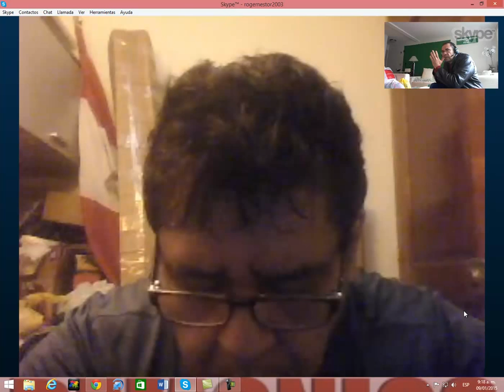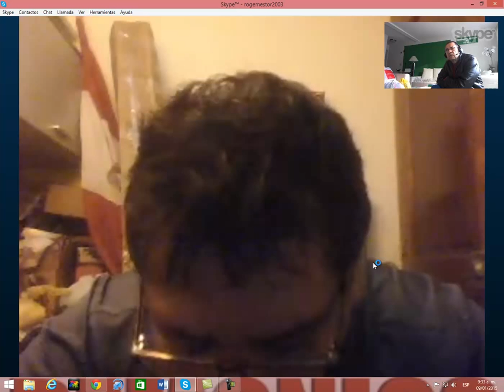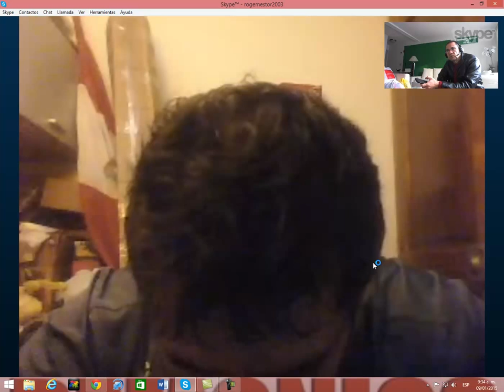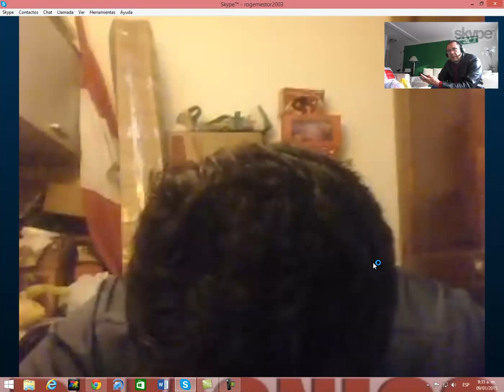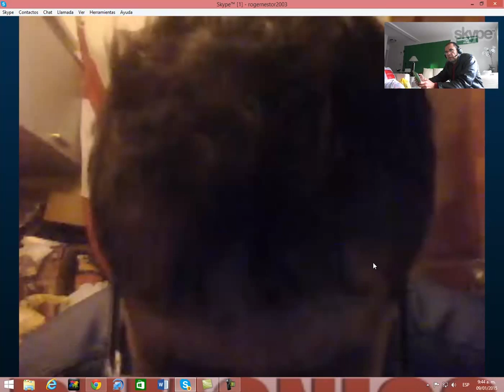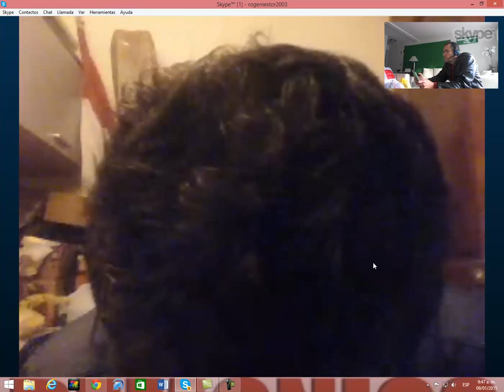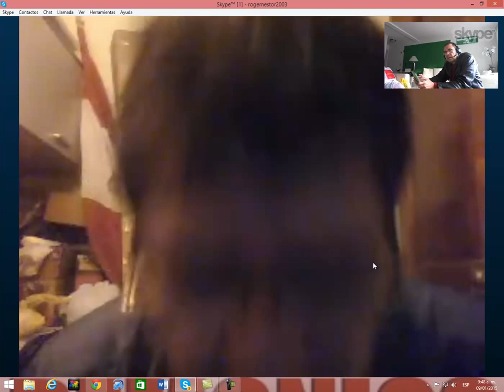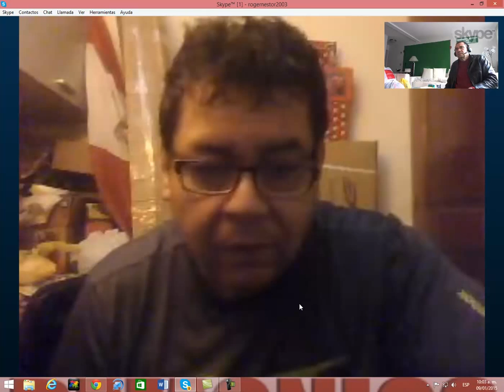capture 9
SKYPE: ROGERNESTOR2003

JESUCRISTO VINO A LIBERTAR A LOS CAUTIVOS:
19 A predicar el año agradable del Señor